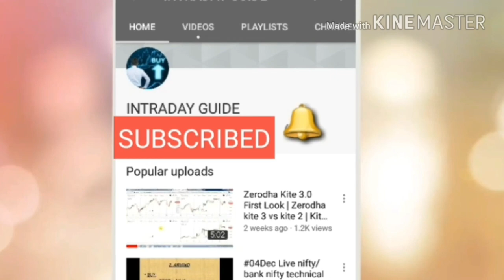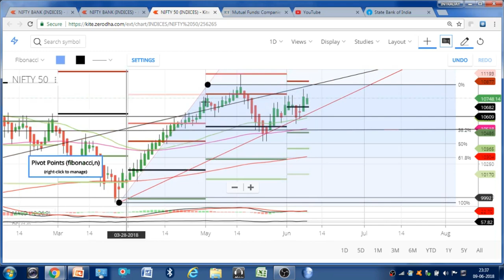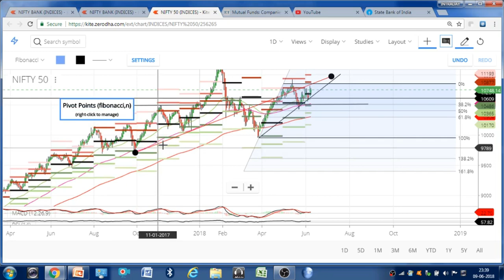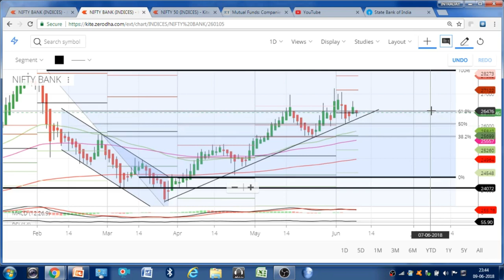SHORT करे या LONG करे || 11-JUNE-2018 || INTRADAY GUIDE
USERNAME of INSTAGRAM:
intradayguide08

                     intradayguide